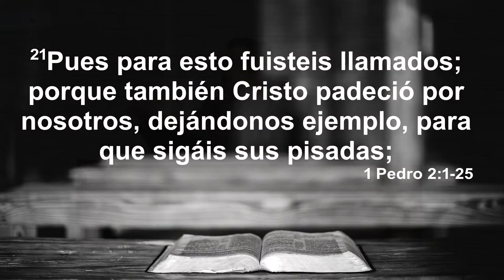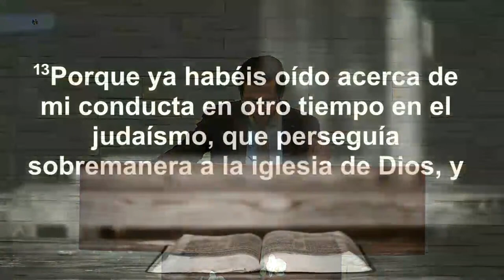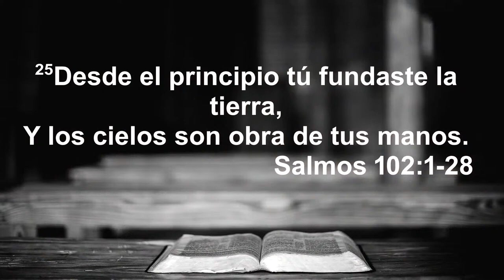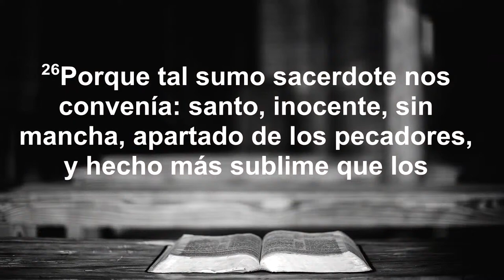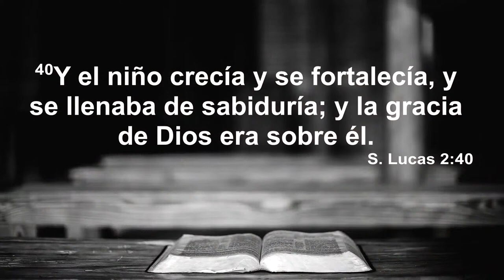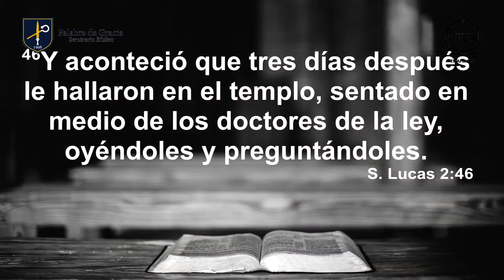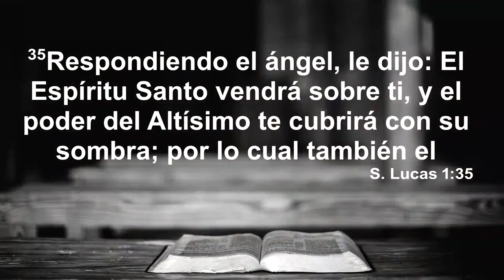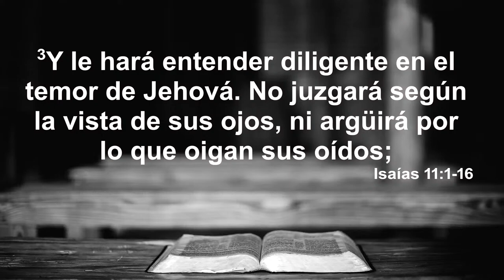La humanidad de Cristo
Mensaje expositivo a cargo del Dr. Lucas Alemán del ciclo de conferencias 2024 "Cristo el Hijo" del seminario Palabra de Gracia